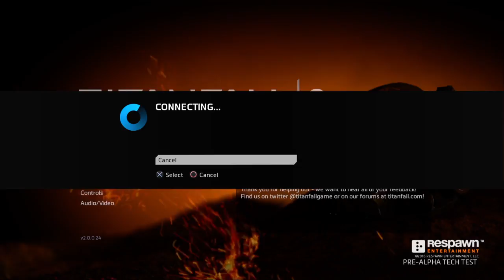AEO7 Titanfall 2 Tech Test PS4